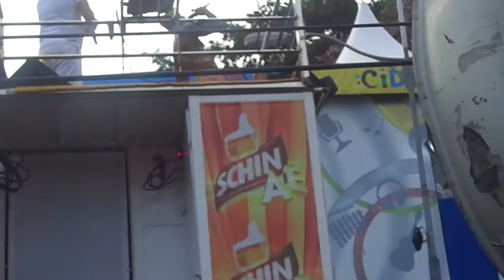LÉO SANTANA | FUI PARTIU | NAS MUQUIRANAS TERÇA CARNAVAL 2017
• INSTAGRAM: @cse_conquistashows | @fabitoindio | @adoromeupagodao